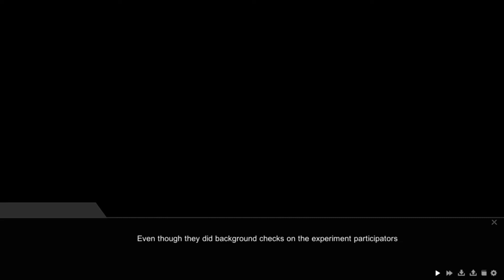THE MONSTER OF MEMORY:DESTINY Walkthrough - Part 2 Route 1 and 2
If you like the game but you didn't buy yet you can do it here and support the game developers

Winning the 8th Golden Manga Award in Taiwan, "THE MONSTER OF MEMORY:DESTINY" has been adapted from the manga of the same name! Memory... Does it represent all a person has? Represented in the form of a visual novel, the ultimate in brotherly love...

TITLE: THE MONSTER OF MEMORY:DESTINY

DEVELOPER: Narrator, Tong Li Publishing Co.

PUBLISHER: Tong Li Publishing Co.